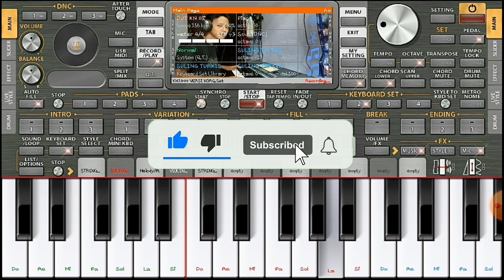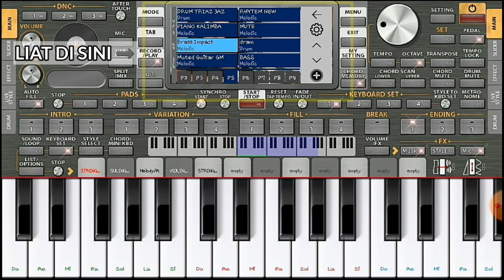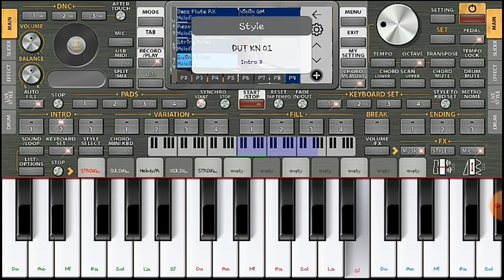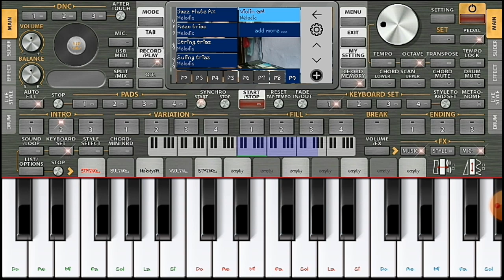DOWNLOAD INSTRUMEN ORG 2022 | Free Instrumen Korg Pa, Berbagai Melody Siap Manggung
Hallo.. Slurr semuanya... Kli ini Saya Akan membagikan Kumpulan Intrumen Org 2021/2022 Secara Gratis..!!😉

Dan Yang Belum Bergabung Channel ini Jangan lupa

Untuk Password Ada 2, CONTOH !!
PW 1 : ORG2022
PW 2 : INDONESIA
Jadi : ORG2022INDONESIA
~ Huruf besar semua No Spasi ~

( Masing2 Link Password Sama )

🔴INSTRUMEN TAUFIK MT 01
Suling Legato
suling fendik
suling sunda
gitar melody pa
gitar G7 Zoom jerit

🔴INSTRUMEN TAUFIK MT 02
Distortion GT
Growlsax
Guitar chorus
Orchestral
Sax yamaha
Saxophone KN
Tarik sis semonggko
String
Suling Psr s770
Sweetheaven

🔴INSTRUMEN TAUFIK MT 03
Bass
Gitar nilon
Rhitem
String yamaha
Viola
Violin

Reques angklung

🔴INSTRUMEN TAUFIK MT 04
Angklung Roland xps10
Angklung
Angklungs cetok
New Angklungs
Panflut

🔴IMSTRUMEN TAUFIK MT 05
Brig Triaz
Cello
Chiff GM
Cielo Gudeal
Flute G1000
Flute Toon
Jazz Flute RX
Male Scat
Melody
Rezo Triaz
String Triaz
Suling Low
Suling Triaz
Violin GM

🔴INSTRUMEN TAUFIK MT 06
Distortion Guitar Pa600
Distortion Harm xps 10
Distortion Xps10 3az
Fender Distortion
Finger xps10
G7 Zoom Mute
G7 zoom
G7 zoom jerit
Gitar wawa
Lead xps10
Leadsine xps103az
Melody mute
Melody pa
Overdrive gitar
Overdrive gu pa600
Overdrive sgm pa600
Overdrive stereo
Termolo distorsi guitar

TUTORIAL CARA AKTIVASI VIP MUSIC STUDIO

CARA MEMASUKAN INSTRUMEN ORG & SETTING

🔴GABUNG GRUP ORG & MUSIC STUDIO

Music Video BY Muhammad Taufik